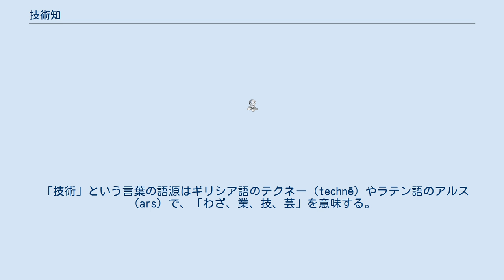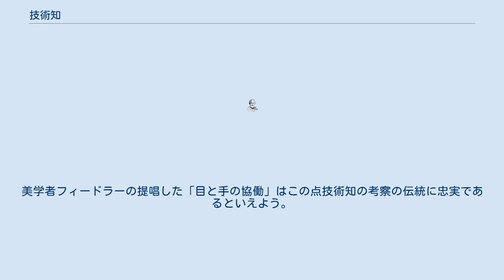技術知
技術知（ぎじゅつち）またはテクネーとは、古代ギリシアで尊重されていた「制作活動一般に伴う知識や能力」のこと。
この言葉は学術・芸術・知識（エピステーメー）や制作的な知識（ロゴス）・能力等も指す。
もとはギリシア語“techne”の訳語で、テクネとも。
 「技術」という言葉の語源はギリシア語のテクネー（technē）やラテン語のアルス（ars）で、「わざ、業、技、芸」を意味する。
厳密には、「技術」という概念は1870年代まで「芸術」や「技芸」と呼ばれていた。
 プラトンの『ゴルギアス』によると、技術（テクネー）とは「本質についての理論的知識（ロゴス）を持つ働き」である。
アリストテレス哲学では、技術は「知識　エピステーメー」と同義であるとされる。
特にアリストテレスの『ニコマコス倫理学』によると、技術は「真の知識（ロゴス）を伴う制作能力」である。
すなわち技術は単なる知的能力ではなく、「学問的かつ経験的で普遍的かつ個別的な真理認識の能力」だとされる。
ハイデッガーの著名な解釈によると、ここでの「技術」とは「制作による一定の真理解明」（エントベルゲン Entbergen）だと言う。
 アリストテレスは『ニコマコス倫理学』第六章で技術知を主題化するほか、『詩学』で詩とりわけ悲劇制作の問題を取り上げている。
技術知は伝統的に習慣（ヘクシス）との関係で捉えられてきた。
手と知的把握の連動が機械以前の技術知には必須だったためである。
美学者フィードラーの提唱した「目と手の協働」はこの点技術知の考察の伝統に忠実であるといえよう。